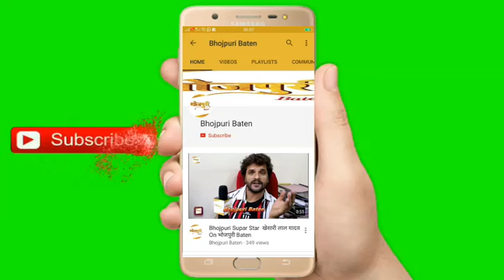1करोड़ 51लाख में बिकी भोजपुरी फिल्म मेरा भारत महान के निर्माता विपुल राय रवि किशन और पवन सिंह के साथ